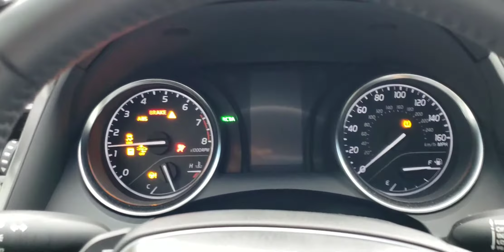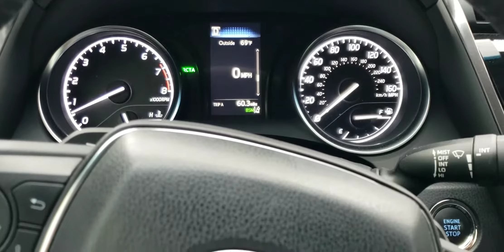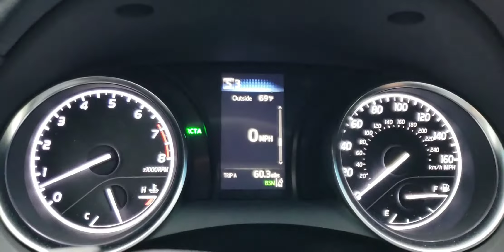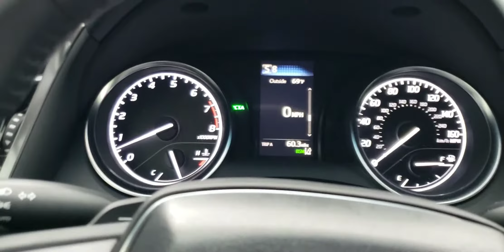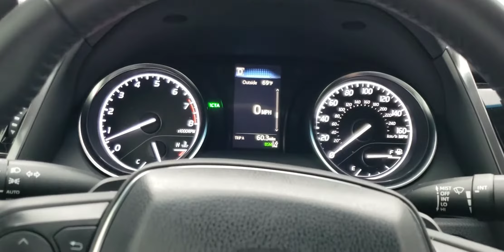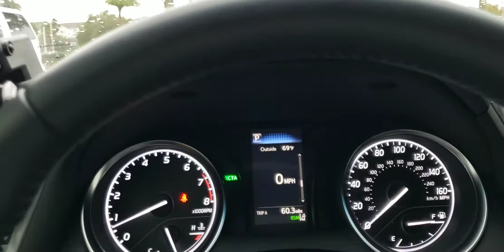How to Automation transmission new sport "S" option in telugu